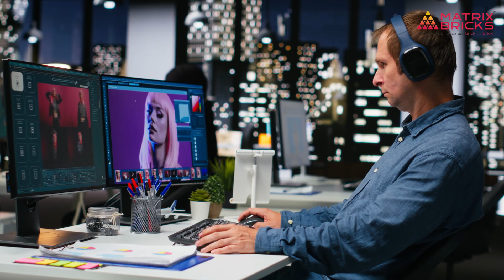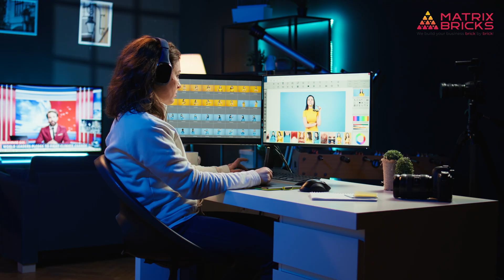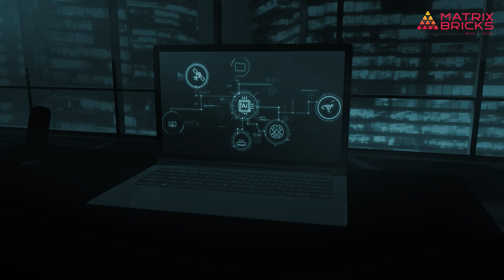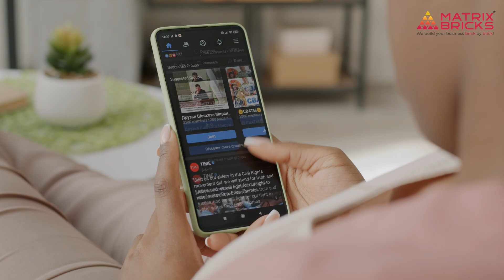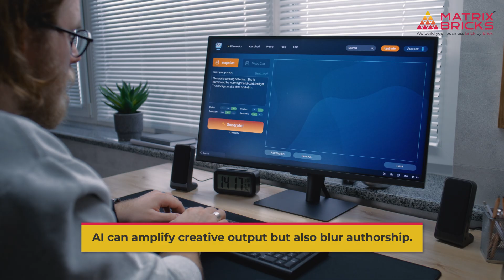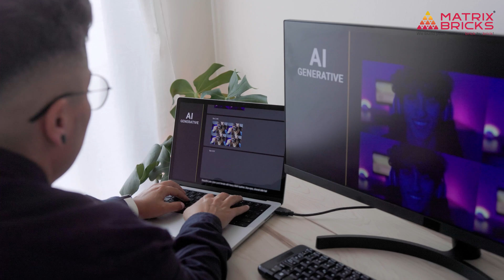The Hidden Cost of AI Creativity: Why Transparency Matters in the Age of Deepfakes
AI is redefining creativity — turning imagination into photorealistic visuals, cinematic portraits, and perfectly polished content.
But here’s the catch: when you can’t tell what’s real anymore, can you still trust what you see?

In this video, Mehul Brahmbhatt, CEO & Founder of Matrix Bricks, explores the hidden cost of AI-driven creativity.
From viral AI headshots to deepfake brand clips, we’ll uncover how the same tools fueling innovation can blur authenticity — and why transparency and ethical use of AI are becoming critical for creators, brands, and platforms alike.

Learn how governments, brands, and creators can balance AI innovation with integrity, and why the future of creativity depends on trust as much as technology.

💡 Key Takeaways:

▪️AI isn’t just a creative tool — it’s a collaborator that demands responsibility.
▪️Deepfakes and synthetic media blur the line between imagination and manipulation.
▪️Global regulations are pushing for AI labelling and content transparency.
▪️For brands, authenticity and disclosure are now crucial to audience trust.
▪️The future belongs to creators who use AI with honesty, not illusion.

🎯 Why You Should Watch This Video:

▪️Understand how AI-generated media is reshaping digital trust.
▪️Learn what new AI transparency regulations mean for businesses and creators.
▪️Discover how to use AI in a way that enhances creativity without losing credibility.
▪️Perfect for marketers, designers, brand leaders, and anyone exploring responsible AI use.

 🕒 Timestamps:

00:07 Intro - The hidden cost of AI creativity transparency in the age of deepfakes
01:50 Creativity meets consequence
02:41 The global push for transparency
03:34 The hidden cost what it means for brands
04:42 The path forward responsible AI creativity